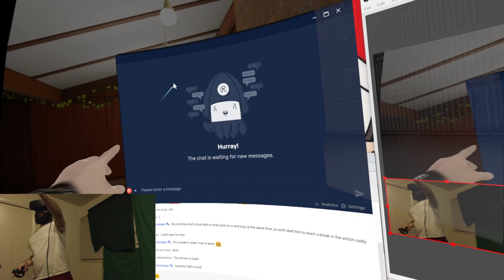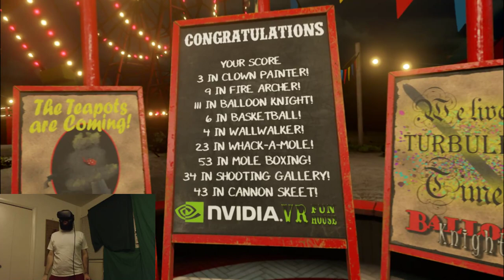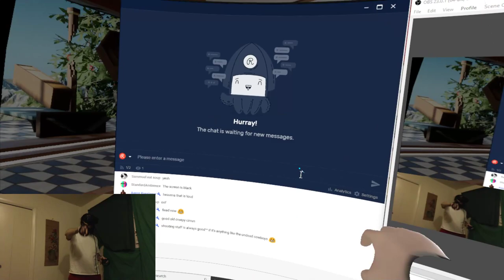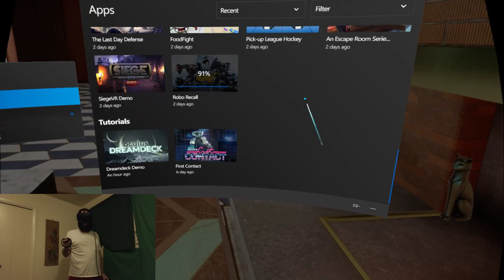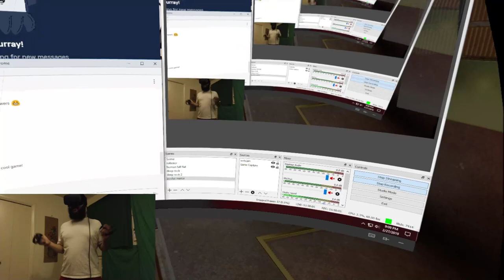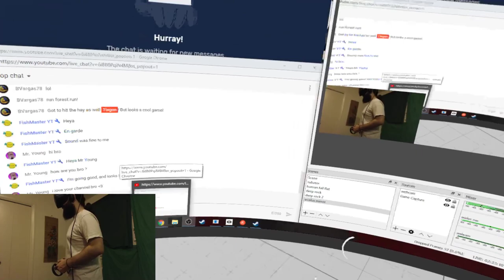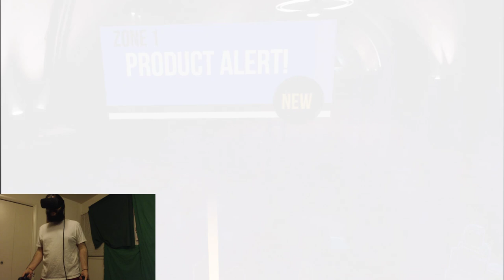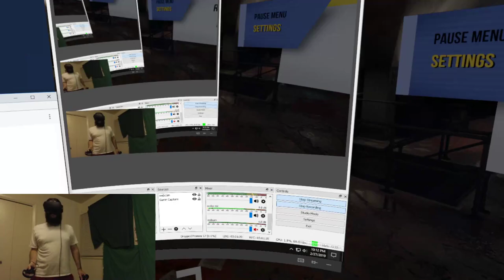Amazing Shooting In VR | Bullet Train VR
Bullet Train is a VR experience from Epic Games, creators of the popular Showdown VR demo. Staying true to form, Epic puts you in the middle of the action: Use motion controls in the role of an agent undergoing an infiltration simulation set inside a modern train station. Master the art of teleportation, time manipulation, and close-quarters combat to blast through resistance forces. Thanks to Unreal Engine technology and the Oculus Touch motion controllers, you can physically interact with an array of weapons, from guns to grenades to missiles, and even feel them through haptic feedback.

FAQ: CHAT RULES: 1) No spam, spoilers, sexism, racism, homophobia, or harassment | 2) No posting personal information | 3) No links, advertising, self-promotion | 4) Have fun!

If you are wondering here are some specs: My webcam  is a logitch HD pro Webcam  c920  My recording and encoding software is OBS (Open Broadcasting Software) and is completely free! My Microphone is a Blue Yeti Model.  The Blue Yeti is the most expensive part of my setup but its worth the price I feel.

I'm Tiegon Berry I play video games while being silly ,telling jokes, and generally having fun. I tend to play games that have meaning to me. I have many fun moments I enjoy the action, tell silly jokes and enjoy fun games.